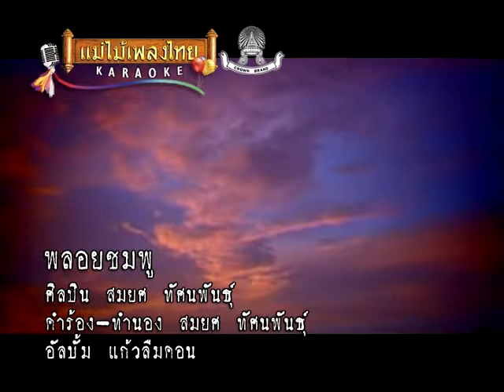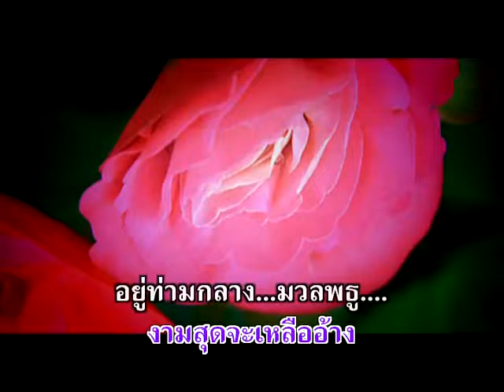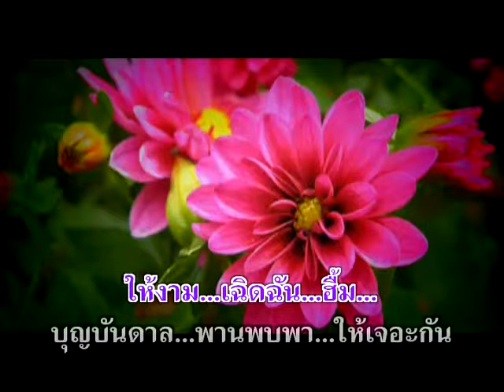พลอยชมพู - สมยศ ทัศนพันธ์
อัลบั้ม : แก้วลืมคอน รหัส (AV043)
ชื่อเพลง : พลอยชมพู
ศิลปิน : สมยศ ทัศนพันธ์